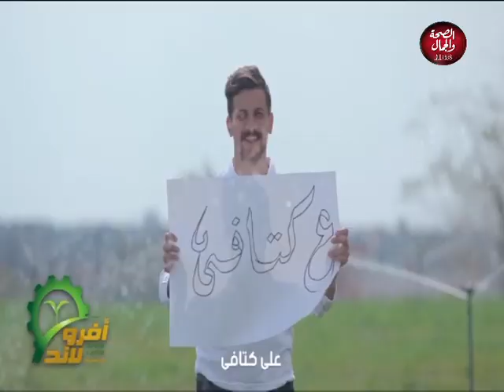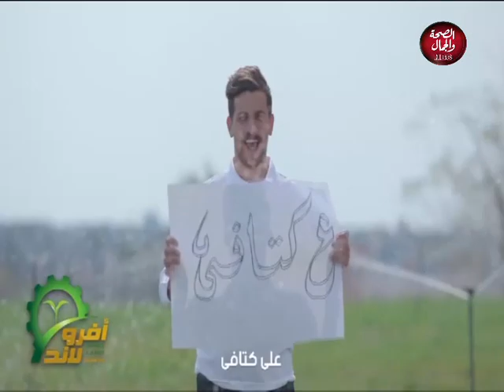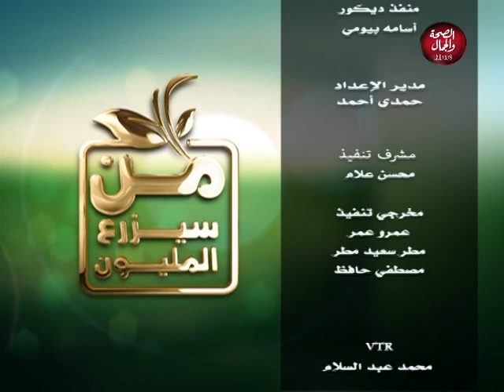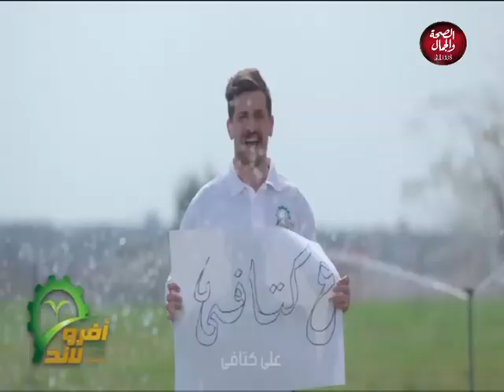من سيزرع المليون | العنب المصري في زمن كورونا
من سيزرع المليون تقديم شعبان بلال ويستضيف مهندس رضا ابوالعز استشاري زراعة العنب والحديث عن العنب المصري في زمن كورونا